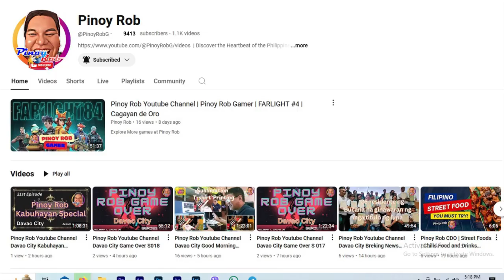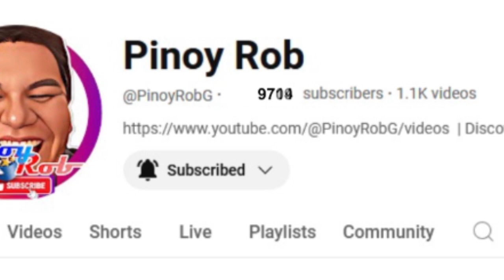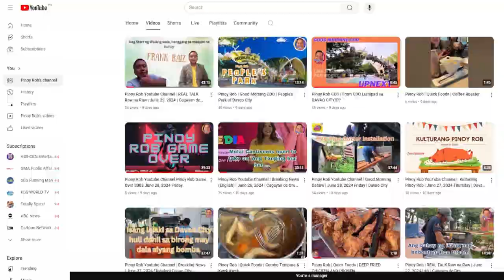Pinoy Rob Youtube Channel Davao City Kulturang Pinoy 25th Episode Vege Soup with Fried Fish